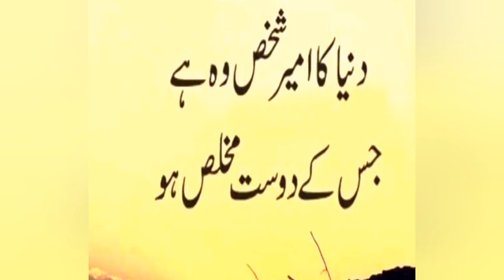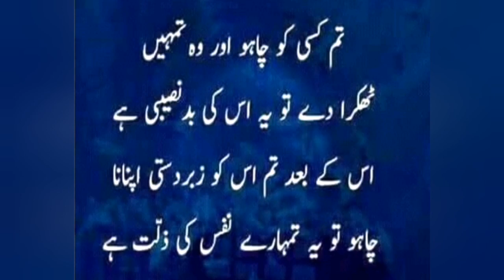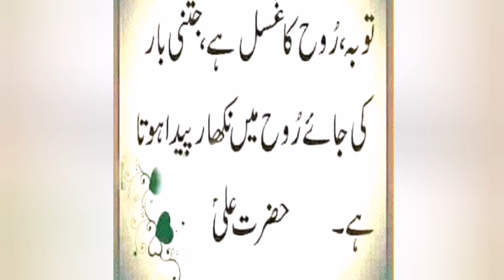Achi Batain ||| Aqwale Zareen || Life Changing Top Quotations